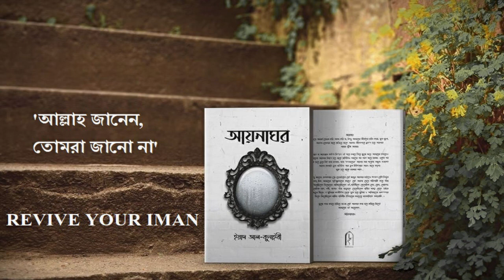আল্লাহ জানেন,তোমরা জানো না | শায়খ ড. ইয়াদ কুনাইবি (হাফিঃ)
Bangladesh
waz mahfil